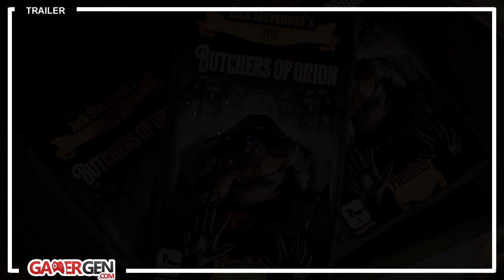One True Path Teaser 2 : un peu plus d'infos sur ce jeu d'Innerspace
Ce jeu, qui promet d'être le projet le plus ambitieux du studio à ce jour, arrivera en accès anticipé sur Meta Quest 3 et SteamVR d'ici la fin septembre 2024.